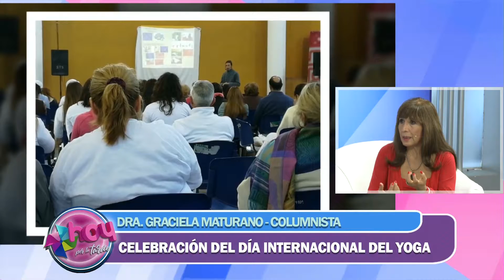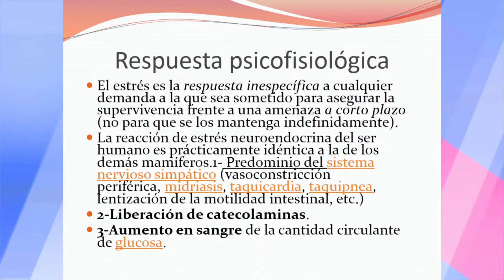DRA. GRACIELA MATURANO - DÍA INTERNACIONAL DEL YOGA